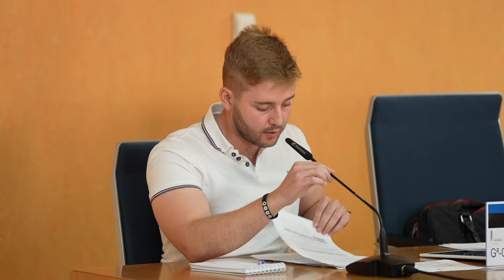Pleno Extraordinario.Sesión 9 Agosto 2024.Ayuntamiento de Noblejas.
Pleno Extraordinario.Sesión 9 Agosto 2024
Ayuntamiento de Noblejas.